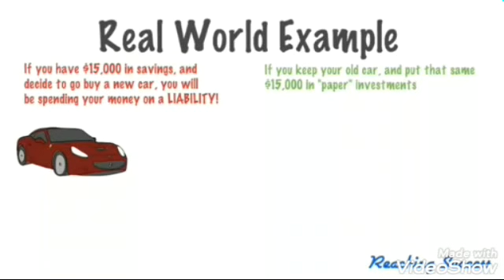Asset vs liability तपाईं के बनाउदै हुनुहुन्छ सम्पत्ति कि जिम्मेवारी